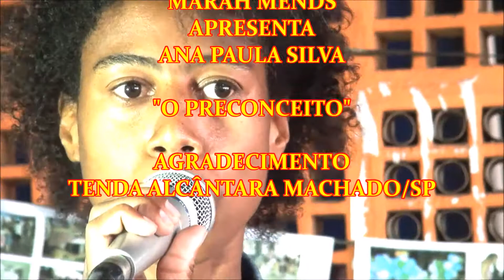PRECONCEITO AO SEU FILHO - Ana Paula Costa e Silva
Ana Paula Costa e Silva fala sobre o preconceito ao seu filho durante o Sarau Poesia é da Hora na Tenda Alcântara Machado/SP. Ana Paula além de trabalhar com reciclagem também é poetisa  Esse trabalho organizado por Marah Mends tem o apoio do PROAC! Nossa solidariedade com Ana Paula Costa e Silva e sua querida família!